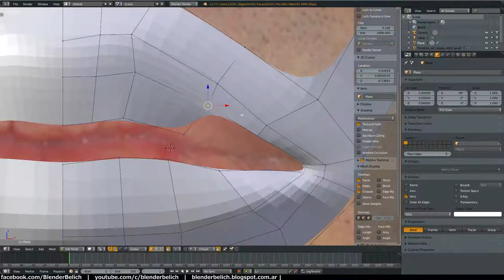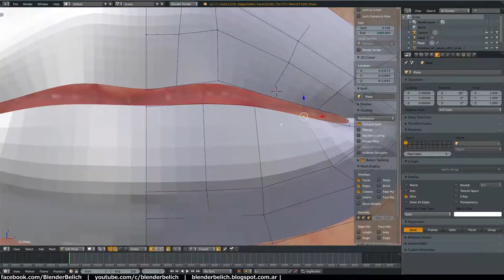BB-(video informal) Como están?